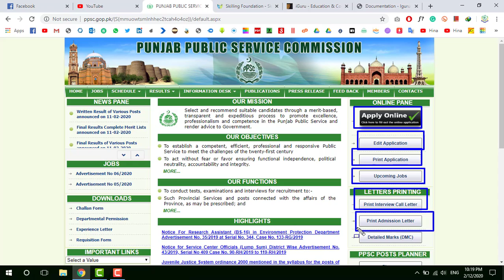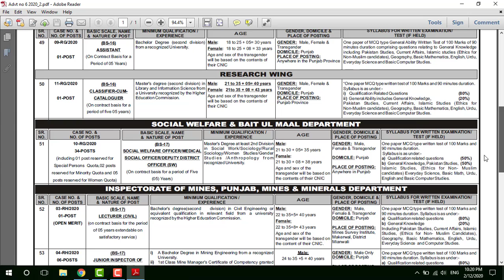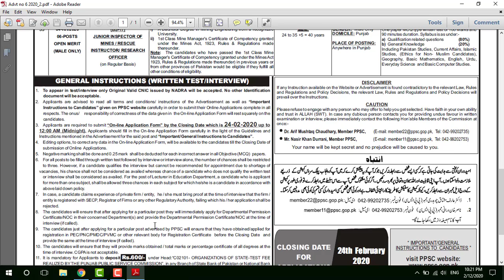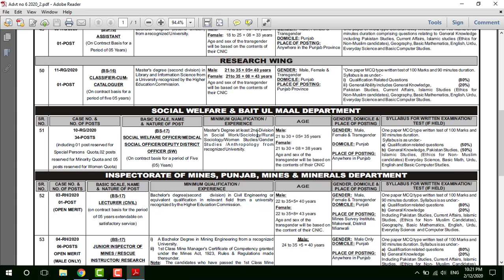PPSC jobs for Specialized Healthcare and Medical Education Department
Unique Vision Academy is a unique platform where we will try to provide all type of education online and 100% free of cast education for all the students and other members all over the world. We are going to provide video lectures in Urdu and Hindi language and English language.